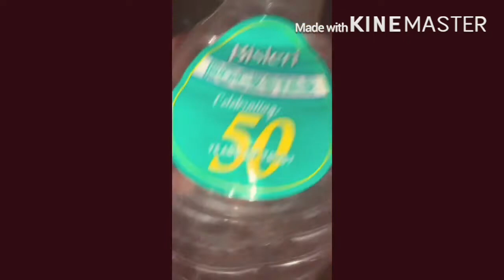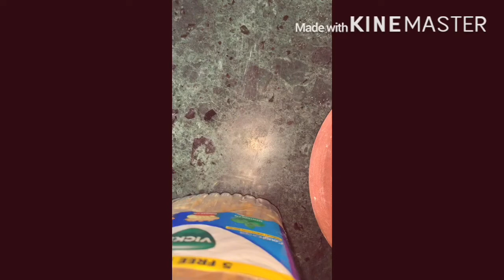DIY from waste water bottle 9 September 2020/14rs DIY/Wall shelf DIY/How you can recycle cake box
product that u need
2water bottle of bislery(waste)
1fizz bottle (waste)
2chart paper black (14rs )
glue gun
fevicol
remaining flower of that bunch that i use key holder
double sided tap to stic on wall
additional kanha ji murti
cake box (waste)
some cartoon